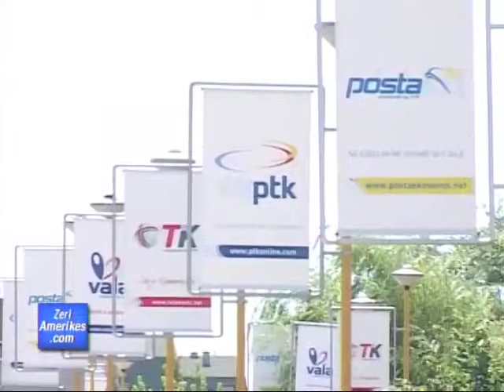LDK dalja nga koalicioni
Në Kosovë, partitë politike po vazhdojnë debatet rreth tejkalimit të situatës së krijuar pas tërheqjes së Lidhjes Demokratike të Kosovës nga koalicioni qeverisës. Kjo parti ritheksoi sot se dalja nga koalicioni me Partinë Demokratike ishte pasojë e mos-marrjes së mendimit të saj, veçanërisht gjatë votimeve për privatizimin e Postës dhe Telekomit të Kosovës. Ky proces privatizimi është mbështetur sot nga Ambasada amerikane në Prishtinë.